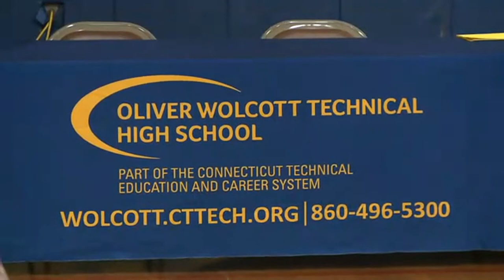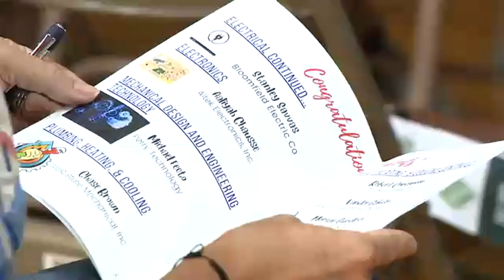Connecticut tech high school seniors celebrate future employment with Career Signing Day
More than two dozen seniors from Oliver Wolcott Technical High School in Torrington already have a job lined up after graduation.

To celebrate, the school hosted a Career Signing Day on Wednesday.